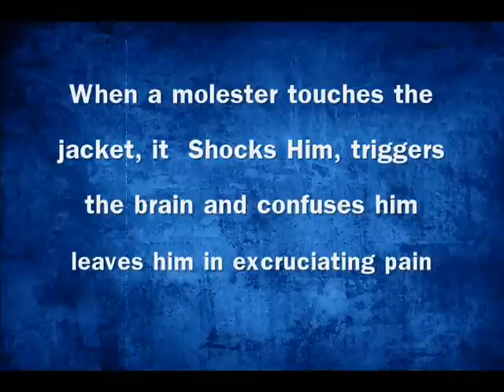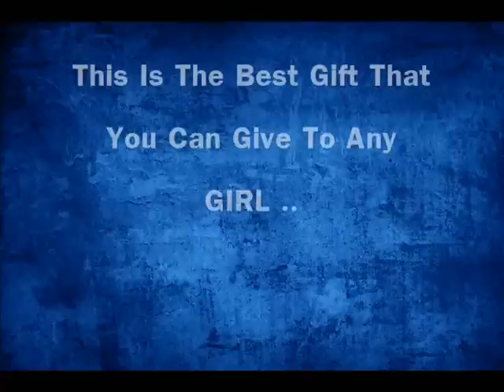Anti Molestation Jacket ( DistressKart.com ) New Invention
DistressKartJacket can generate more than 1.5 million volts.
This protects women like no other self defense product

DistressKartJacket was Invented by Bharath Kumar.